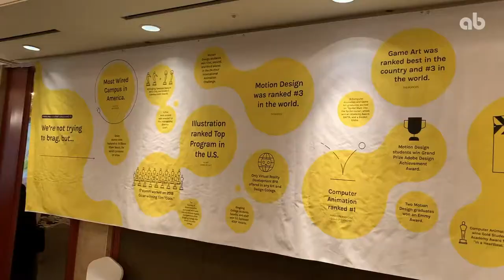링링칼리지 입시설명회, 신입생환영회 - 애니벅스프렙 영미 만화애니 아트유학전문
지난 6월 8일, '2019 링링칼리지(Ringling College of Art and Design) 신입생환영회 및 입시설명회' 에
애니벅스 프렙이 합격생 배출기관의 자격으로 초대받아 다녀왔습니다:)
영미권 만화 애니메이션 아트유학 준비는 강남유학원 애니벅스 프렙!

트위터    @anibugs_news